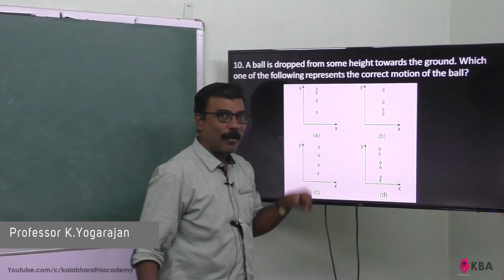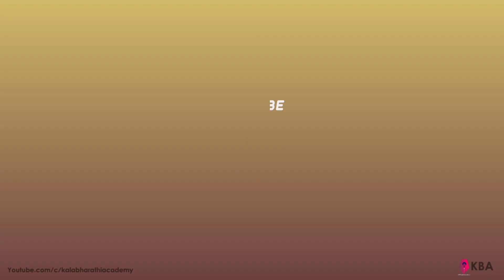51.Physics | Kinematics | Multiple Choice Question 10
A ball is dropped from some height towards the ground. Which one of the following represents the correct motion of the ball?